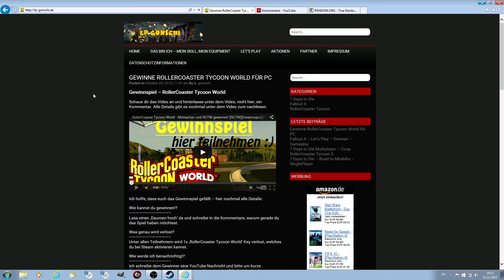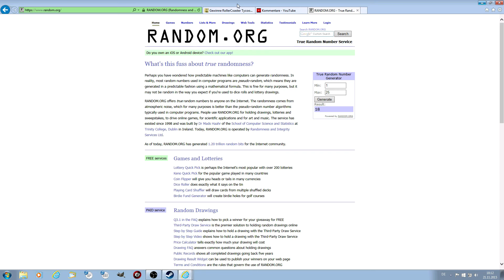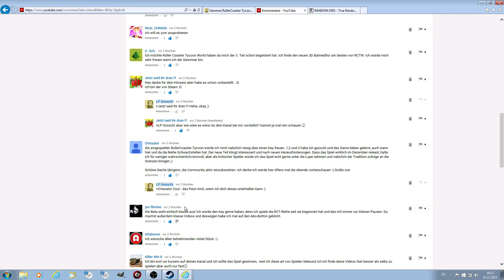Gewinnspiel Auflösung RollerCoaster Tycoon World [RCTW]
Vielen Dank an alle Teilnehmer für das Gewinnspiel von RollerCoaster Tycoon World.

Viel Glück beim nächsten mal. :)

Und Glückwunsch an Jan Filmfan

Mit Spaß, Freude und Leidenschaft kommentiert von LP Gonschi.
Der Spezi für Survival, Crafting und Zombie Spiele :P
Viel Spaß mit meinen Let's Plays und Gameplays auf deutsch.